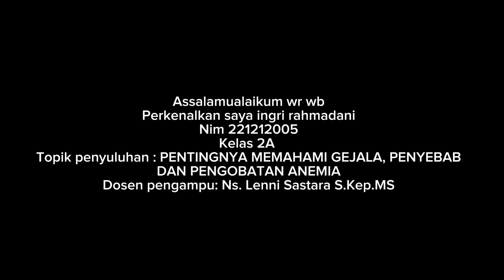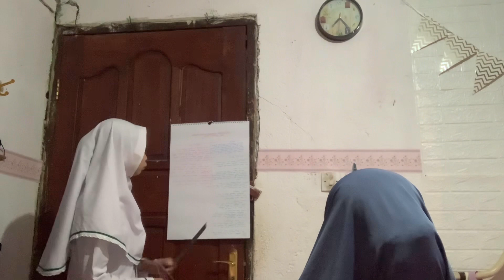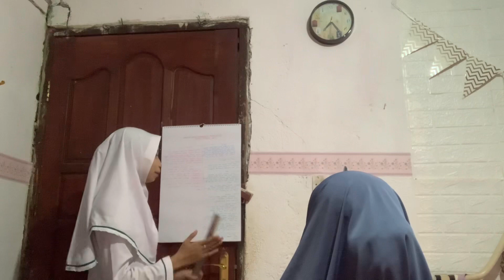Tugas SAP penyuluhan semester 3